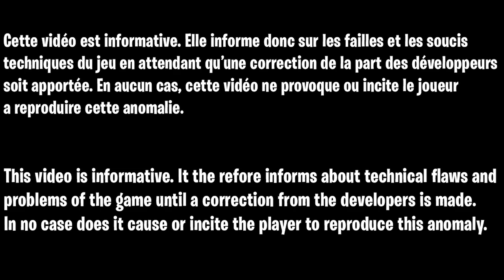COMMENT ÊTRE NIVEAU 1000 SUR FORTNITE CHAPITRE 3 GRACE A CE GLITCH XP FACILE ET RAPIDE, 100 000 XP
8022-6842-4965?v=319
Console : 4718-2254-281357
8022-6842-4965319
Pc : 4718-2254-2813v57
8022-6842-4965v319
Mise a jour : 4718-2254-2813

▬▬▬▬▬▬▬ • BIENVENUE 😍 • ▬▬▬▬▬▬▬

▬▬▬▬▬▬▬ • PARTENAIRES 💪 • ▬▬▬▬▬▬▬

👉StealthGamer:
"SOISCOOLMEC"
"STRIKESOISCOOL"

TikTok "SoisCoolMecYTB"
👻Snapchat "soiscoolmec"

.▬▬▬▬▬▬▬ • TOP DON 💰 • ▬▬▬▬▬▬▬

▬▬▬▬▬▬▬ • MUSIQUE OUTRO 🎵 • ▬▬▬▬▬▬▬